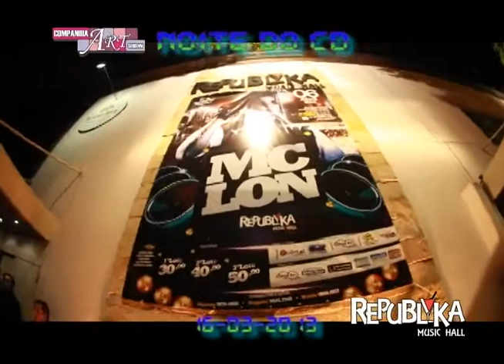NOITE DO CD - REPUBLIKA MUSIC HALL